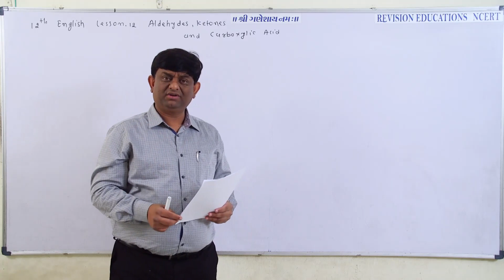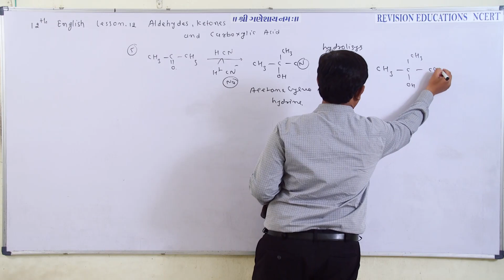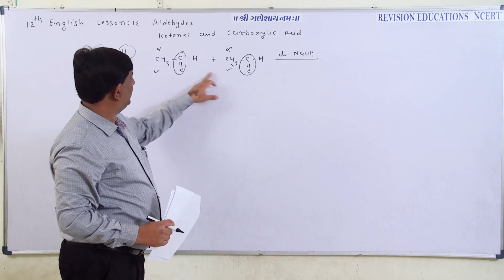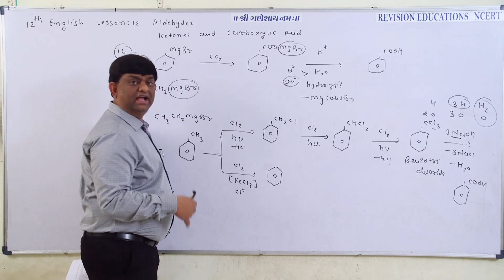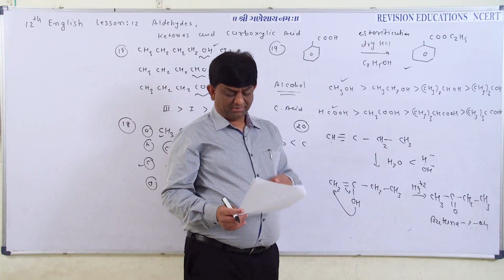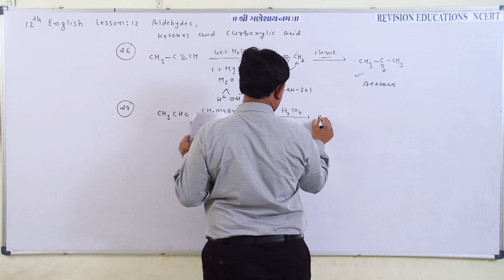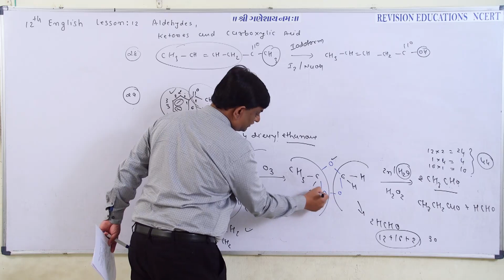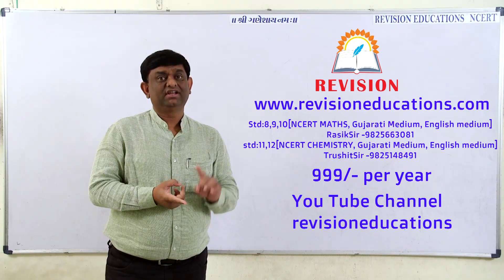Std 12 Science Chemistry in English Medium | Lesson 12.1 | GUJCET | JEE | NEET | NCERT | TRUSHITSIR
Std 12 Science Chemistry in English Medium | Lesson 12.1 | GUJCET | JEE | NEET | NCERT | TRUSHIT SIR
Chemistry in English Medium | Lesson 12.1 | GUJCET | JEE | NEET | NCERT
std 12 science chemistry in english medium -  Lotofacil 战地 叛逆连队 12 Sci English Paper Answer Key March 2020 匹兹堡 Thora Sa Haq Episode 18 | Teaser | Ary Digital Drama Magic Tricks For Kids

GSEB Std 12 Chemistry Paper Solution
STD 12 SCIENCE CHEMISTRY PAPER SOLUTION 12 Science English Paper Solution 2020 | Std 12 Science English Board paper | Std 12 Board Exam 2020 Std 12 English Final Paper

CBSE Class 12th Chemistry Paper Solution 2020 PDF

Std 12 chemistry paper solution 2018 1 TO 50 MCQ QUESTIONS ANSWERS KEEP WATCHING KEEP LEARNING THANK YOU YOUTUBE
STD 12 SCIENCE CHEMISTRY PAPER SOLUTION (NOT AN OFFICIAL ) 12 Science English Paper Solution 2020 | Std 12 Science
. JUST RS. 999/- PER YEAR "With Illustration , Intext & Exercise all questions of NCERT textbook " EDUCATOR NAME :- TRUSHIT SHAH EXPERIENCE :- "Explain Chemistry Subject in Gujarati & English Medium "STATE BOARD & CBSE" since "24th April 1999" to till dated.

. JUST RS. 999/- PER YEAR "With Illustration , Intext & Exercise all questions of NCERT textbook "
EDUCATOR NAME :- TRUSHIT SHAH
EXPERIENCE  :-  "Explain Chemistry Subject in Gujarati & English Medium "STATE BOARD & CBSE"  since "24th April 1999" to till dated.